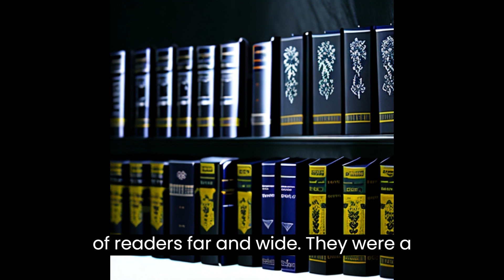A Legendary Love Story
"Embark on a captivating journey with Emma and Ethan, two souls destined to intertwine in the picturesque coastal town. In 'A Legendary Love Story - Whispered Hues,' witness their extraordinary bond that defies distance and time. Emma, a talented artist, and Ethan, a compassionate writer, meet by fate and explore the town's hidden gems, sharing their dreams and deepest secrets. As their love blossoms, their passions merge, transforming Emma's artwork and Ethan's words into captivating expressions of devotion.

However, life presents challenges, with Emma's art career beckoning her to distant lands. But their love proves unyielding, as they embark on a remarkable journey, supporting each other's ambitions against all odds. Years pass, and their love deepens, transcending boundaries as Emma's paintings grace galleries worldwide and Ethan's novels touch hearts far and wide.

'A Legendary Love Story - Whispered Hues' serves as a testament to the power of love and the indomitable spirit of two hearts intertwined. This enchanting tale paints a canvas of joy, romance, and endless love, inspiring dreamers and reminding us that true love conquers all.

Join us on this extraordinary adventure and experience the magic of a love that echoes through generations.